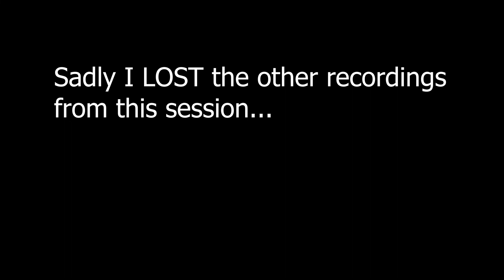We Defeat the Volcano Lord in For the King!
Nick, Dylan, and I continue our adventure in For The King, a 3-player RPG where we seek to accomplish our goals before Chaos becomes too strong or we lose our lives! We continue fighting through the North, and take on the Lord of the Volcano!